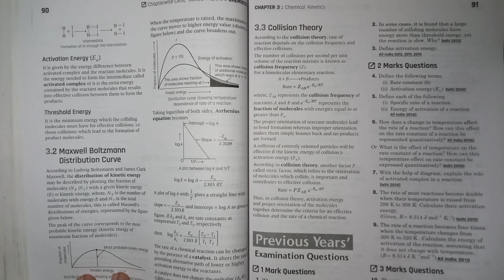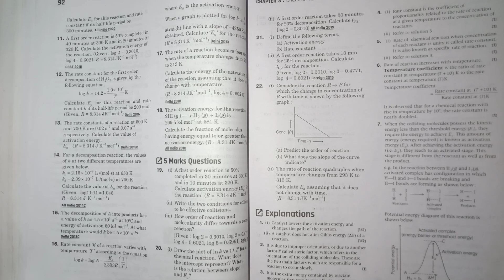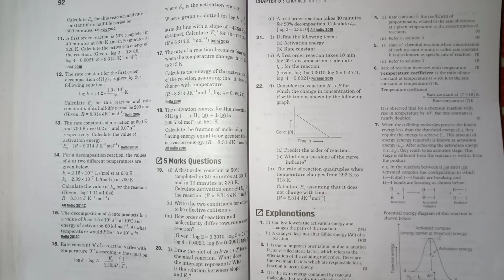Class 12 Chemistry Chemical kinetics 3 PYQ | 2023-2024 | chapter 3 PYQ for Class 12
bharat panchal chemistry
chemistry class 12 boards in 1 day
class 12 chemistry pyq
class 12 chemistry important questions
class 12 chemistry case based questions
class 12 chemistry syllabus 2024
class 12
chemistry
class 12 chemistry in assamese
class 12 chemistry boards 2024
class 12
class 12 chemistry boards
class 12 chemistry sample paper
chemistry
electrochemistry class 12
chemistry sample paper class 12
chemistry sample paper class 12 2023
class 12
class 12 chemistry syllabus 2023-24
chemistry
class 12 chemistry old paper pdf download free
class 12 mcq chemistry
class 12
class 12 chemistry answer key 2023
class 12 chemistry answer key
students reaction on chemistry paper class 12
chemistry free pdf notes
class 12 chemistry revision
cbse class 12 chemistry review
class 12 chemistry 2023-24
class 12,cbse class 12 chemistry
chemistry
pyqs class 12 chemistry
class 12 chemistry board exam
class 12 chemistry in one shot
class 12 chemistry in one video
solutions chemistry class 12
chemistry paper reaction class 12
previous year question papers class 12 chemistry
chemistry pyq class 12
chemistry class 12 neet pyq
chemistry class 12 pyq cbse
class 12
class 12 organic chemistry important questions
chemistry class 12
class 12 chemistry important mcq questions
chemistry most important questions class 12
class 12 organic chemistry 30 most important questions
cbse class 12 chemistry
chapter wise important questions of chemistry class 12
organic chemistry important questions and answers
12th chemistry important question
chemical kinetics
chemical kinetics class 12
 chemical kinetics neet

Make Your Basics Super Strong and Become Pro in Maths

TELL YOUR SUGGESTIONS IN COMMENT BOX

Title Provide its realistic after watching its full content along with notes.
This content deals with following listed sub topics:- Chemical kinetics topic 3 PYQ

(Math by sk vishnoi)